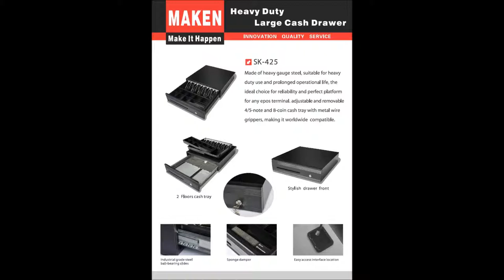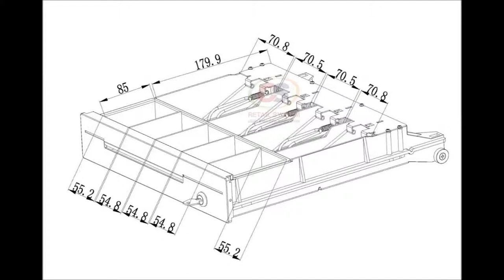ลิ้ชัก, ลิ้นชักเก็บเงิน ,ขายสินค้าหน้าร้าน ,ระบบร้านอาหาร ,ระบบมินิมาร์ท ,ระบบโชว์ห่วย